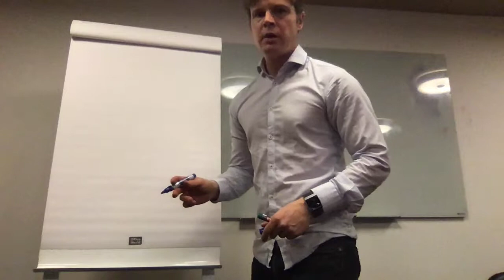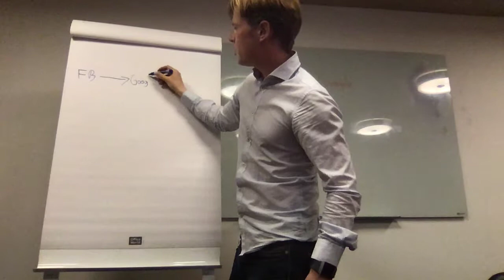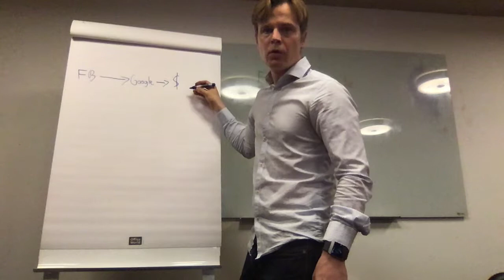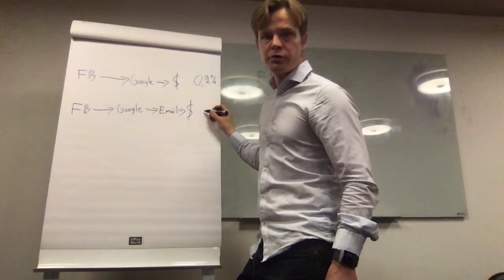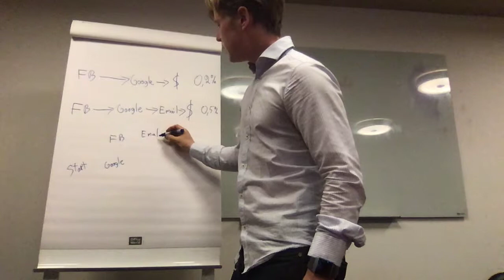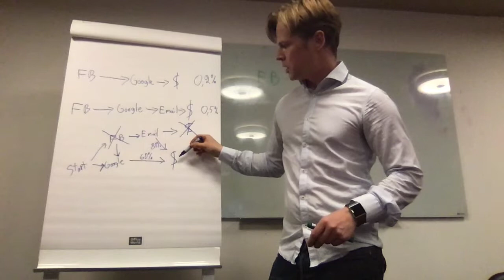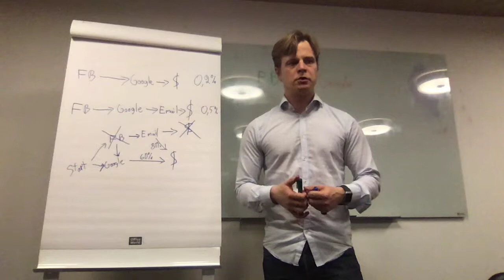markov model vs shapley value marketing attribution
going trough the two different data driven attribution models used in marketing
- Shapley value
- Markov model
Here we have a blog describing these things in more details:

While there are many approaches to developing a marketing attribution model that leverages historical data to attribute channel conversion, the following two approaches have been found to be the most effective – Shapley value and Markov model.

Shapley value is being widely used by Google. The marketing attribution approach to Shapley meaning is derived from a cooperative game theory definition, and is named after Nobel laureate Lloyd Shapley. At a high level, the Shapley value is an ingenious solution that solves the problem of distributing a game's payoff equitably among players who may have an unequal contribution to that payoff (which is equivalent to distributing credit for online marketing channels conversions). The Shapley value is the method used by the Data-Driven Attribution model of Google Analytics, and variants on the Shapley value strategy are being used by most attribution and ad bidding vendors in today's sector.

On the other hand, the Markov chain approach for marketing attribution has gained much popularity in the data science community and is based on a Markov chain principle (named after the brilliant Russian mathematician Andrey Markov). A Markov cycle makes predictions that are based on movement across stochastic cycle states. It means the ability of a consumer to translate changes in a marketing sense, when its exposed to various marketing channels over time. Such variations in inclination offer a perfect way to quantify the overall conversion impact of each marketing channel.

Marketing Attribution models do not require an experimental system to be developed. We take current data into account and derive lessons from the complexity of consumer journeys. Differentiating correlation and causality in the connections found between access to campaigns and transactions is then a key challenge. Indeed, selection effects that result in bias, as access to campaigns is typically contingent on consumer preferences and thus may not necessarily be independent of the baseline conversion probabilities of the company.